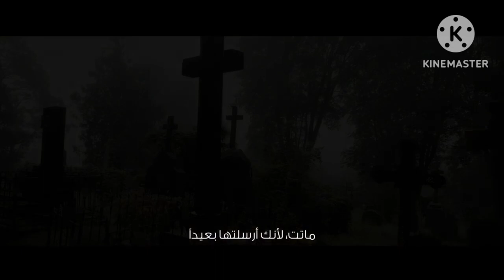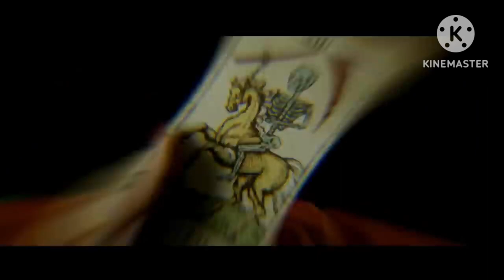film kraven the hunter movie | full kraven the hunter classic cinema 🎥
The famous Kraven the Hunter and the Sniper movie is a very enjoyable movie. I hope you watch the movie because it is a very enjoyable and beautiful movie